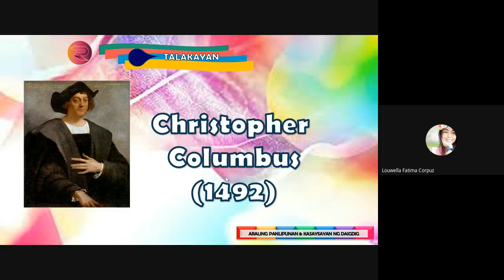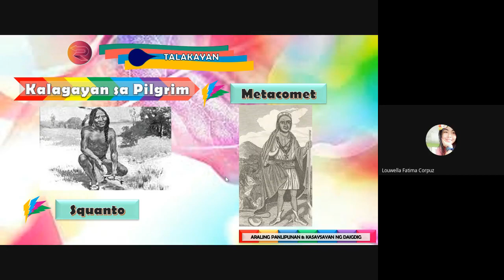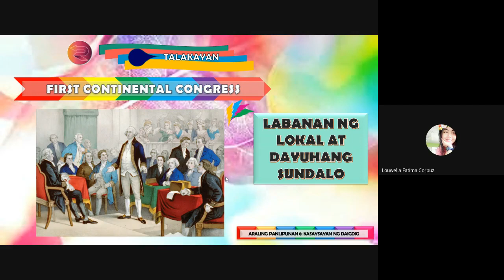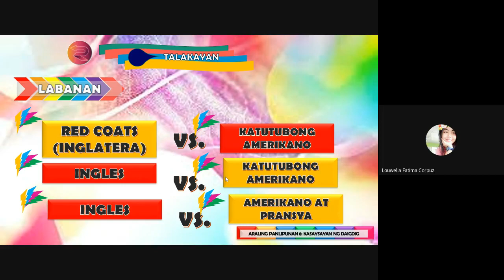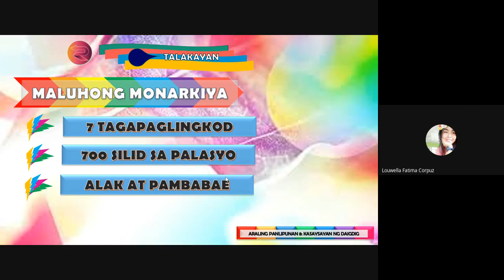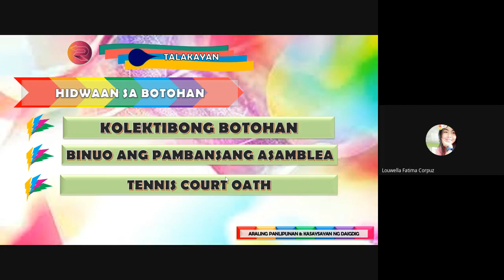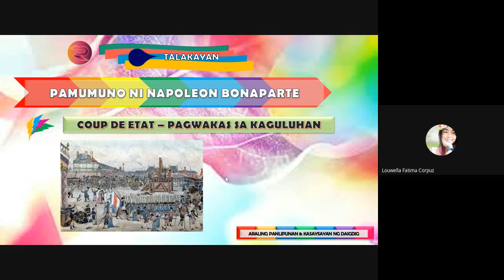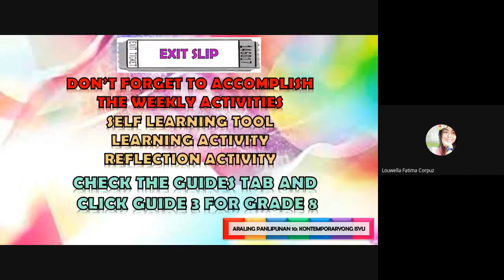Rebolusyong Amerikano at Pranses